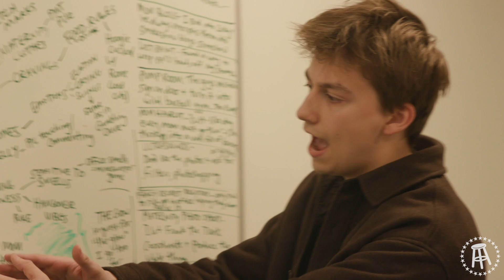Coming soon to Masterclass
Coming soon to Masterclass with Lil Sas